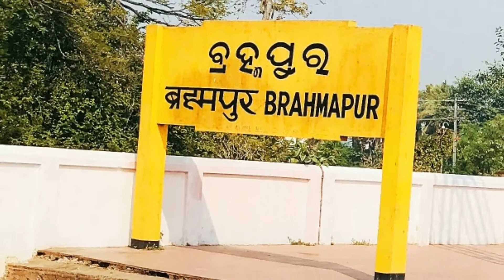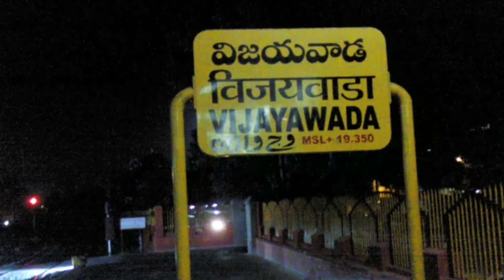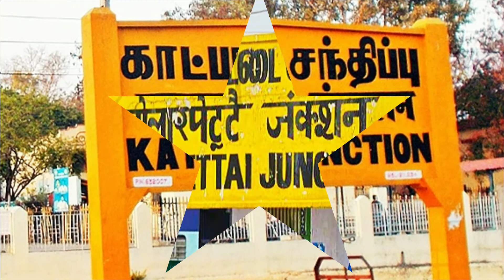12845 | Bhubaneswar to Bengaluru Cantt |Superfast Express | Ticket Fare, Time Table & Station Info…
Hello Dosto Namaskaar, is video mein, maine appse 12845 Bhubaneswar say Bengaluru Cantt tak jane bhali Bhubaneswar – Bengaluru Cantt Superfast Express train ka Ticket fare, Time Table & Station Information ke baare mein baat ki hai. Mujhe umeed hai ki aapko yeh video pasand aayegi…

12845 Bhubaneswar to Bengaluru Cantt Express train ek Superfast type ka train hai. Yeah train Odisha ke Bhubaneswar say Andhra Pradesh or Tamil Nadu ko hote huye Karnataka Bengaluru Cantt tak chalti hain. Is train ka Bhubaneswar say Bengaluru Cantt tak jane may time lagta hai 27 hours 20 minutes ka or is train ka 19 station per halts hai. Is train mein On-board Catering ka subhidha bhi Available hain.

Or is video say judi koi v questions ho toh, aap mujhe comment karke batah sakte hain.